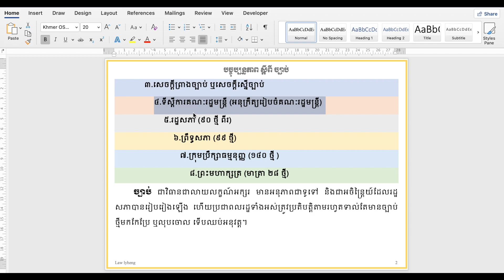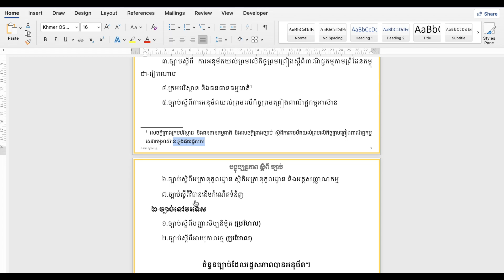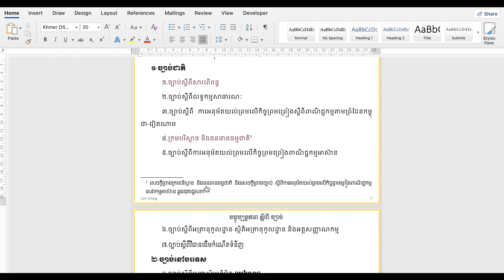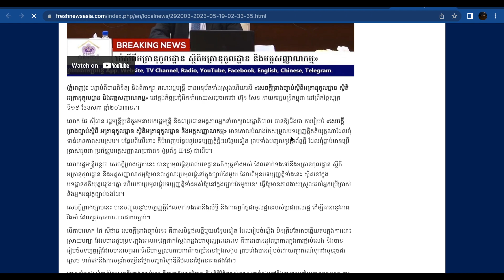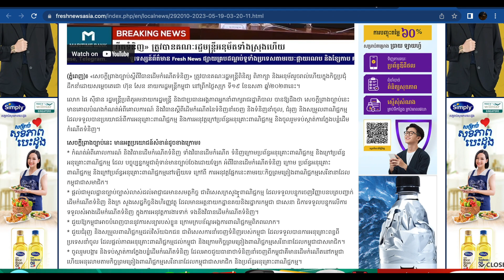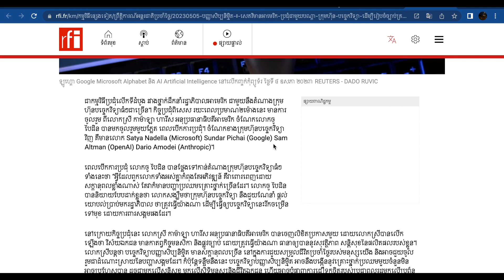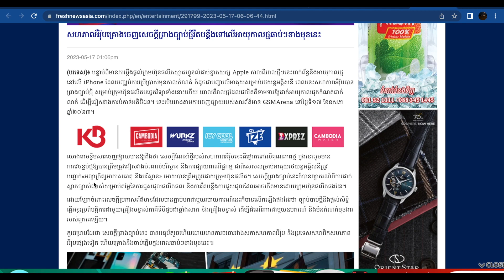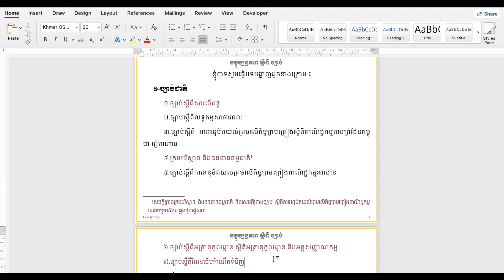បច្ចុប្បន្នភាពនៃច្បាប់ ប្រចាំខែឧសភា ឆ្នាំ២០២៣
ខ្ញុំបាទ សូមចែករំលែកនូវប្រធានបទ ៖ បច្ចុប្បន្នភាព ស្តីពី ច្បាប់ ខែឧសភា ឆ្នាំ២០២៣។

១-ច្បាប់ជាតិ
 ១.ច្បាប់ស្តីពីសារពើពន្ធ
 ២.ច្បាប់ស្តីពីលទ្ធកម្មសាធារណៈ
 ៣.ច្បាប់ស្តីពី ការអនុម័តយល់ព្រមលើកិច្ចព្រមព្រៀងស្តីពីពាណិជ្ជកម្មតាមព្រំដែនកម្ពុជា-វៀតណាម
 ៤.ក្រមបរិស្ថាន និងធនធានធម្មជាតិ
 ៥.ច្បាប់ស្តីពីការអនុម័តយល់ព្រមលើកិច្ចព្រមព្រៀងពាណិជ្ជកម្មអាស៊ាន
 ៦.ច្បាប់ស្ដីពីអត្រានុកូលដ្ឋាន ស្ថិតិអត្រានុកូលដ្ឋាន និងអត្តសញ្ញាណកម្ម
 ៧.ច្បាប់ស្ដីពីវិធានដើមកំណើតទំនិញ

២-ច្បាប់នៅបរទេស
 ១.ច្បាប់ស្តីពីបញ្ញាសិប្បនិម្មិត (ប្រហែល)
 ២.ច្បាប់ស្តីពីអាយុកាលថ្ម (ប្រហែល)

សូមគោរពអរគុណ!